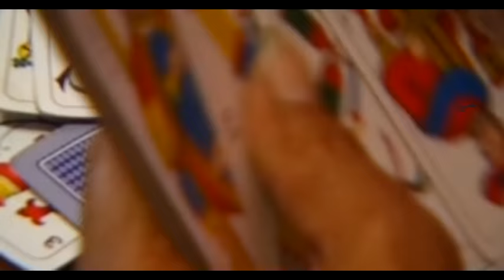Bo Kaspers Orkester - Undantag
Official music video by Bo Kaspers Orkester ”Undantag”.